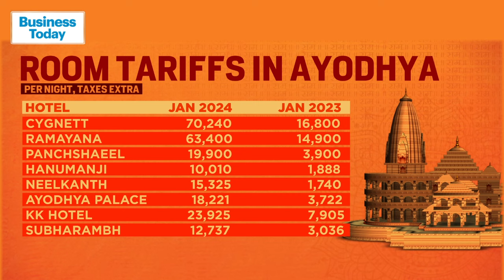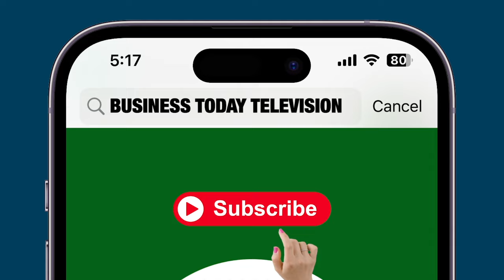Planning To Visit Ayodhya? Here's A Ground Report On The Exorbitant Hotel Tariffs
The construction of the Ram temple in Ayodhya has significantly boosted tourism in the religious city, leading to a surge in hotel bookings. In the week leading up to the temple's inauguration, Ayodhya witnessed an 80% increase in bookings, the highest to date. Hotel rates have skyrocketed up to five times, causing availability issues for tourists. On the consecration day, an estimated 3 to 5 lakh devotees are expected to visit Ayodhya, with most hotels already fully booked. Prices have soared, with some reaching up to ten times the average rate. Notable hotels like Cygnett Collection and Ramayana Hotel reflect these substantial price hikes. Hotel managers anticipate heavy footfall, with special menus and cultural themes to enhance guests' experiences. Newly built home stays, like Sukhadstay near Ram Mandir, offer affordable options based on the Ramayana theme. The government's investment in infrastructure, including the recently inaugurated Maharishi Valmiki International Airport and Ayodhya Railway Station, aims to accommodate the increasing number of tourists.